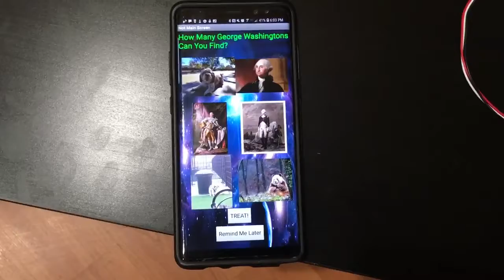Arduino/MIT App Inventor/Alexa Bluetooth Dog Treat Dispenser